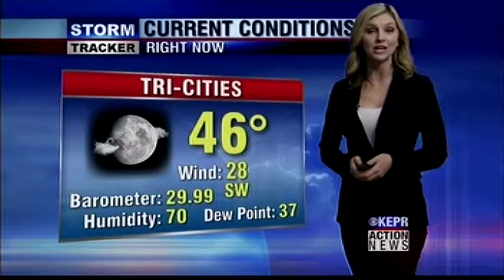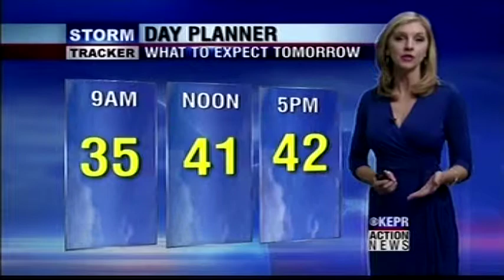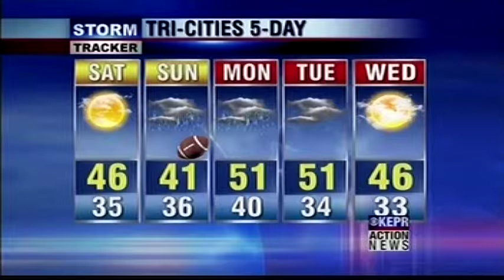Jordan Wilkerson's Weather/Feature Reel 2015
From KEPR-TV in Tri-Cities, WA.